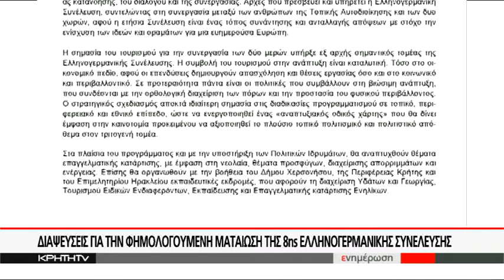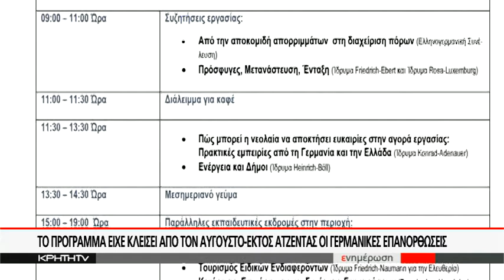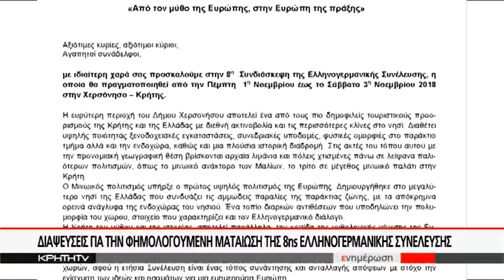ΔΙΑΨΕΥΣΕΙΣ ΓΙΑ ΤΗΝ ΦΗΜΟΛΟΓΟΥΜΕΝΗ ΜΑΤΑΙΩΣΗ ΤΗΣ 8ης ΕΛΛΗΝΟΓΕΡΜΑΝΙΚΗΣ ΣΥΝΕΛΕΥΣΗΣ